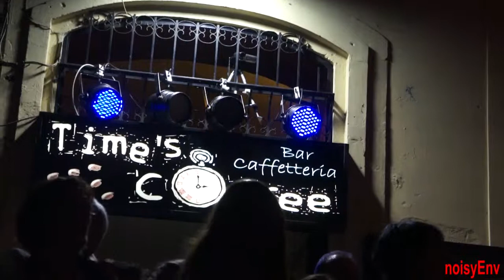00353 Canto Libero - Anna. Live Time's Coffee. Acireale 09/06/2013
00353 Canto Libero - Anna. Live Time's Coffee. Acireale 09/06/2013